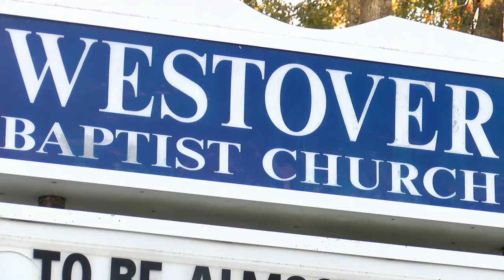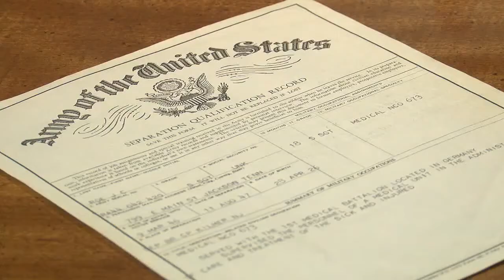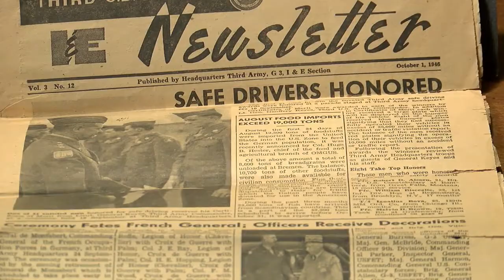The liberation of The Dachau; A Nazi Germany Concentration Camp & my uncle WWII Veteran J.C. Roe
He helped treat the people who were liberated from Dachau.

The first time I remember hearing anyone speak about the military was at the kitchen table listening to my grandfather.

Bill Roe served in World War II. He was in the Navy and the Army. He was part of a big family with seven boys and three girls.

Five of the brothers served in the military.

My grand father passed away several years ago but his brother J. C. is still living. He told me his story of serving in WWII.

"My grandfather owned a farm where the University of Tennessee is now," J. C. Roe said.

The West Tennessee Ag Research and Education Center is on Airways Boulevard in Jackson, TN. J.C. Roe lives about three miles from the old family farm. He was the fourth child, the third of seven sons.

"Daddy, he was a sweet person. He loved his family, and he knowed he was poor," J. C. said. "But we always had something to eat some way or another."

J.C. received his draft notice in 1944. His two older brothers were already in the war.

"We took a train from here to Fort Oglethorpe and a train from there out of the station in Chattanooga," J. C. said.

That train took him to Florida for training. He later boarded a ship to La Havre, France.

"I have heard people late in the night," J. C. said. "Don't know what they was crying for, but you could hear them crying and sometimes it would set off a chain reaction."

He arrived in France in January 1945 for the last few months of the war in Europe.

"We went into a staging area where they had dead Germans on one side and dead G.I.'s on the other and that's when I began to get so scared and tremble," J. C. said.

He says he dropped to his knees and prayed. He says from that point forward he felt a calmness come over him.

He spent the rest of the war in rear echelon support and then worked at a hospital in a camp that held German prisoners.

"If anybody died we would take them to their hometown to be buried," J. C. said.

They also sent him to help take care of the people who were liberated from Nazi prison camps including the Camp at Dachau.

"It was another world," J. C. said. "It's hard to believe things like that happened."

And so many of those memories have not faded with time.

"I can shut my eyes and see it," J. C. Roe said. "I can shut my eyes and see the gas room."

J. C. Roe says there were challenging times during the war, but after the war he reenlisted and stayed in the Army. He later came home and served in the Army Reserves.

"We were so proud when we come back home," J. C. said. "That uniform you see right there I was strutting that uniform, man."

In 1951 J. C. Roe went to work for the Tennessee Highway Patrol and stayed there for twenty-seven years.